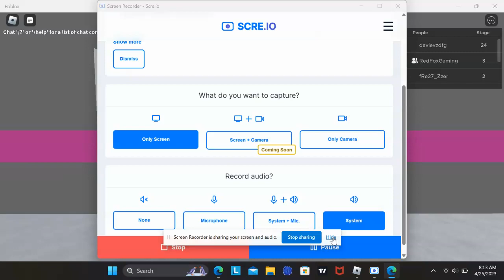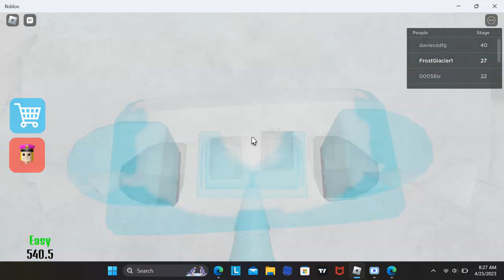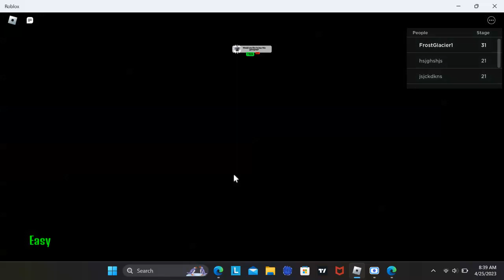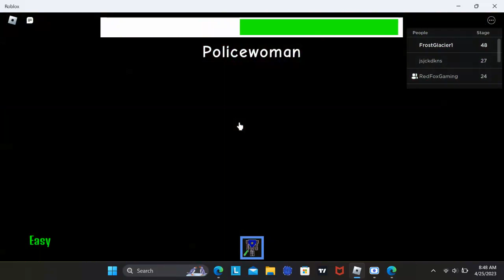POLICE GIRL PRISON RUN! (Obby)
Hi guys, this policewomen trap me in her prison we have to escape her prison, hope we can escape her prison so we can get home safe and sound, subscribe if you are new like for more videos and see you guys in the next part of the video.